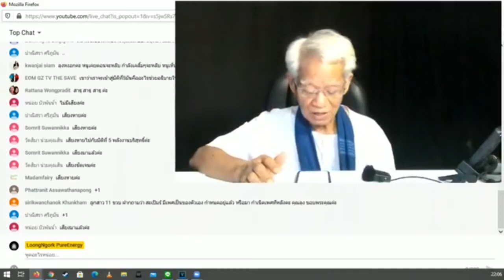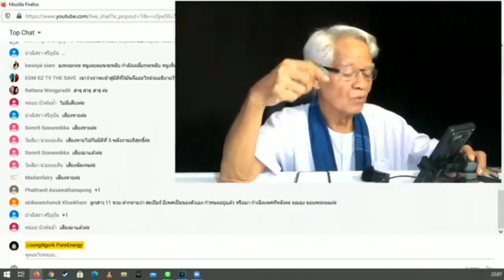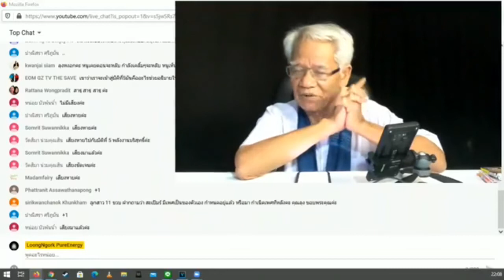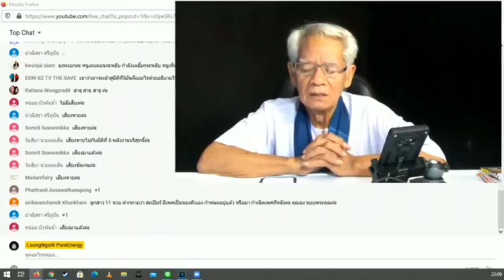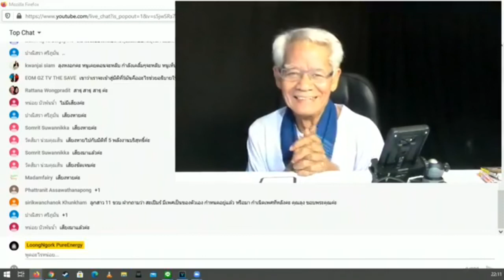เจโตวิมุติมาตฐานธรรมชาติ/ SetZero&AGALIGO : Lmelaw 》 E=mc2 I ภาษาลุงหงอกกิ๊กก๊อก I 231063 I 24Hrs